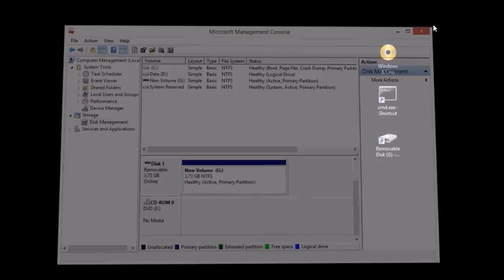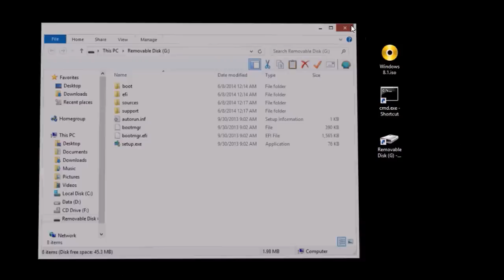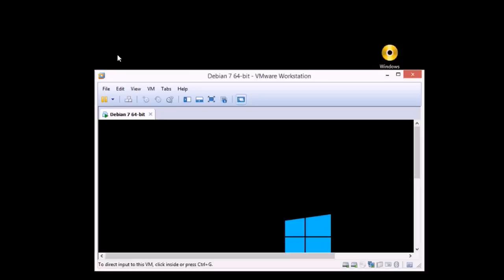How to install Windows 8.1 from USB Step by Step Video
Quick howo on installing windows 8.1 from bootable usb flash drive step by step instructions.